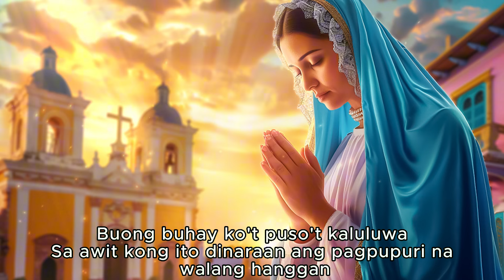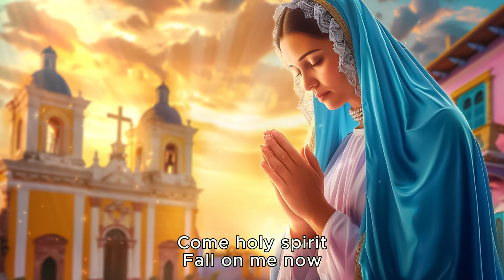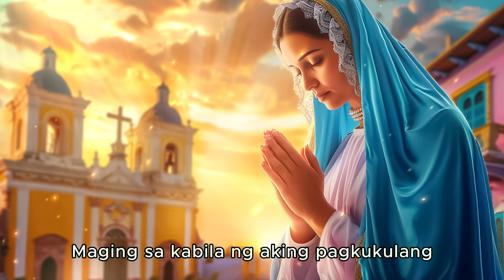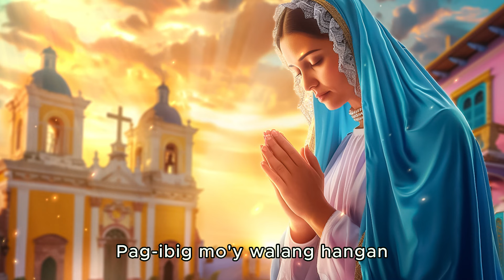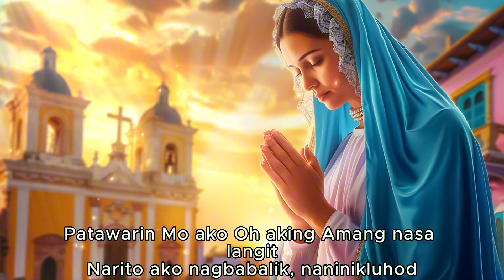Salamat Panginoon 🙏 Morning Tagalog Christian Nonstop 💕 Best Tagalog Christian Worship Songs